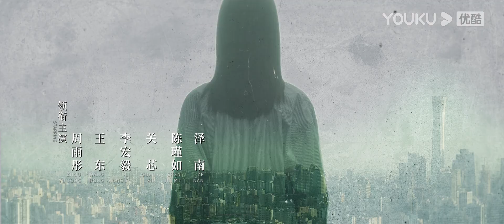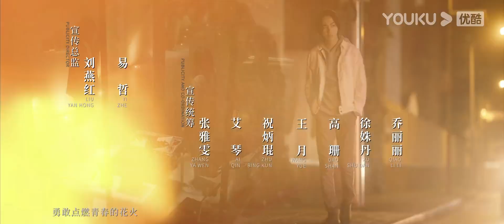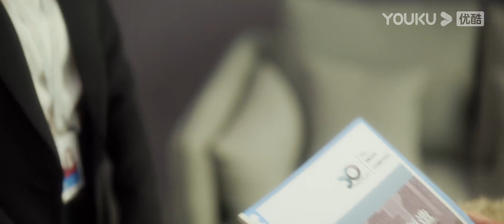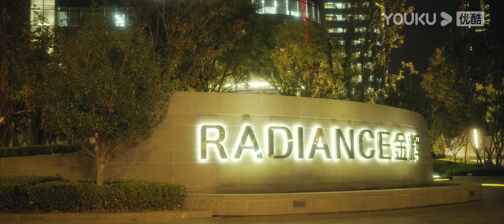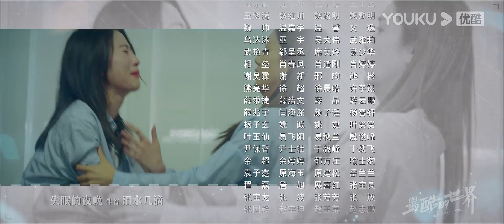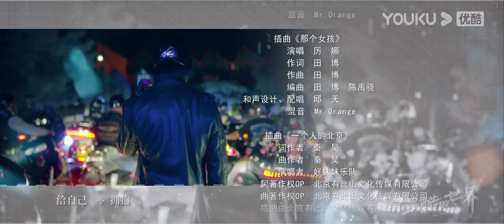【FULL】最酷的世界 The Coolest World EP25 | 周雨彤/王东/李宏毅 | 都市/职场 | 优酷宠爱剧场 YOUKU ROMANCE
【FULL】最酷的世界 The Coolest World | 周雨彤/王东/李宏毅 | 都市/职场 | 优酷宠爱剧场 YOUKU ROMANCE

🤍集数：40集